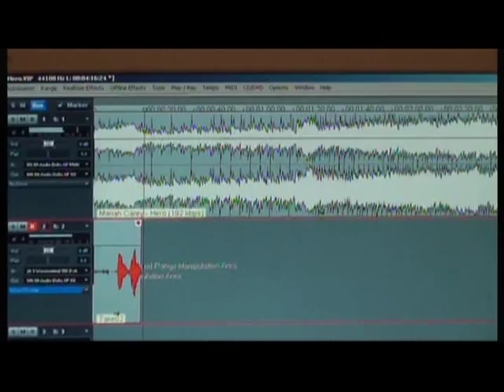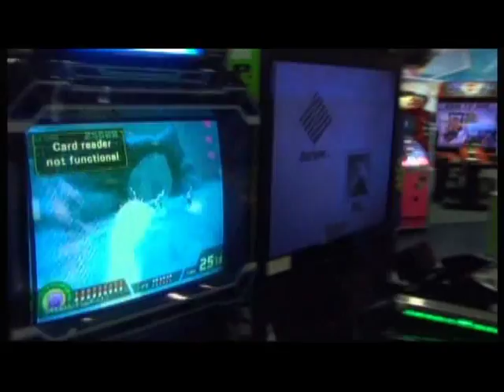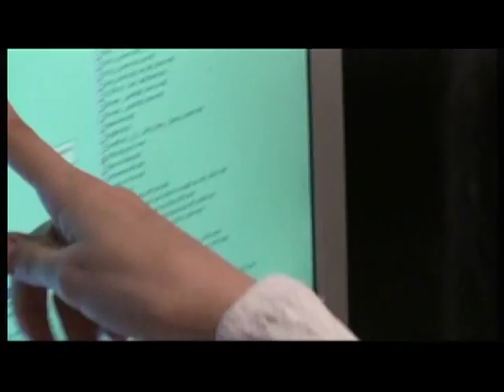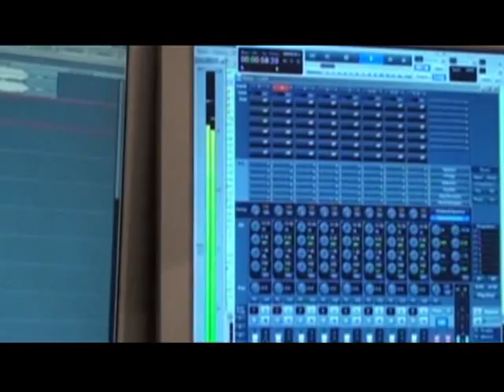I am who I am by Madlen Duval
sound engineer Alexander Gusev